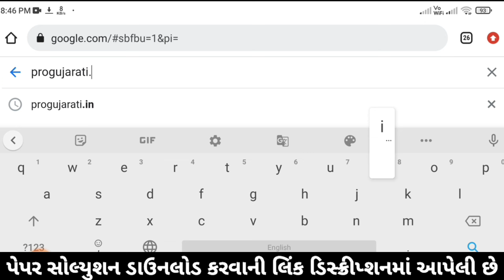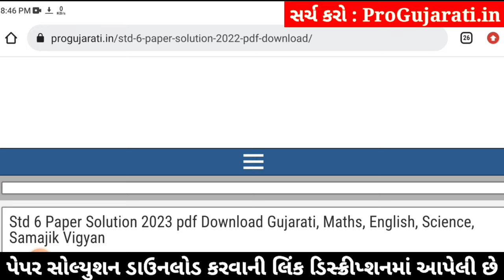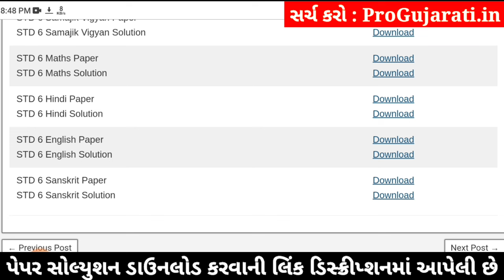std 6 sanskrit ekam kasoti 3/2/24, dhoran 6 sanskrit ekam kasoti, std 6 ekam kasoti sanskrit 2024